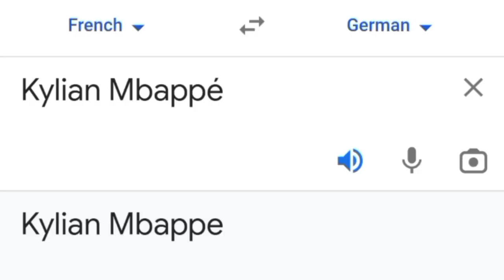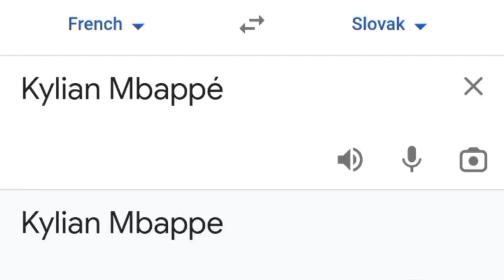KYLIAN MBAPPE in different languages part 3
Send the video to a friend and like it, and also watch my previous videos 😊